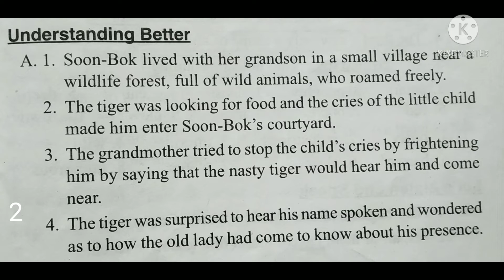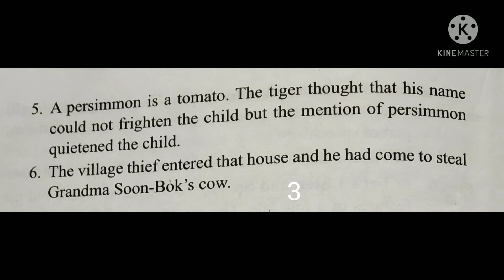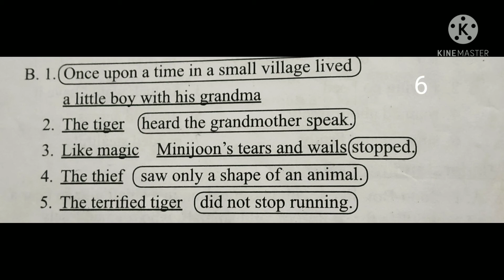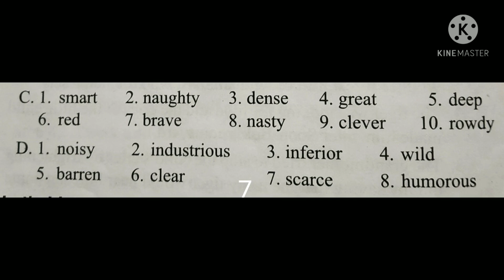A Comedy of errors class VII English full solutions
stepping stone, class VII , English-language, solutions, chapter comedy of errors